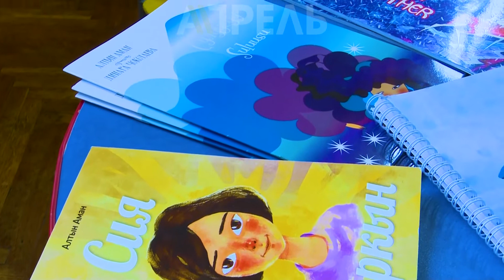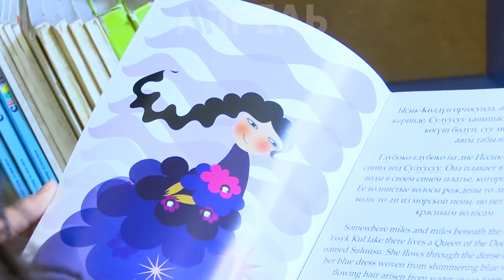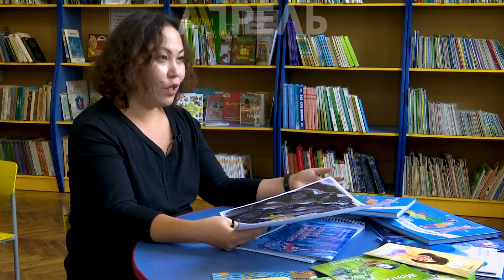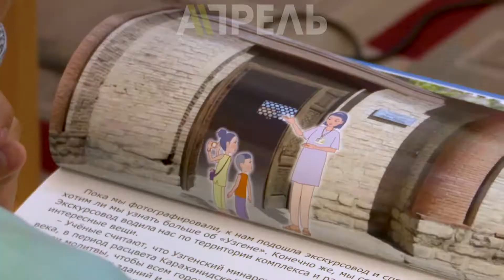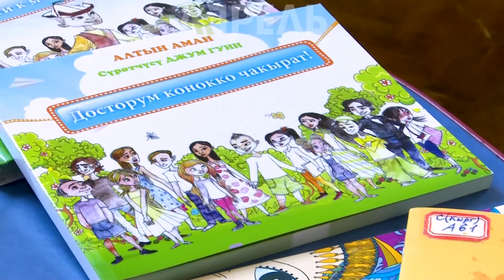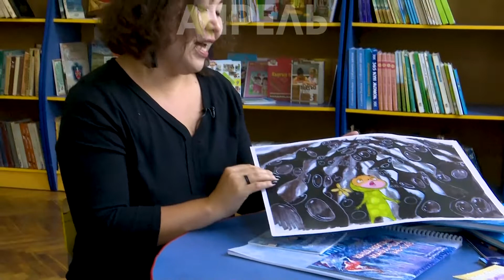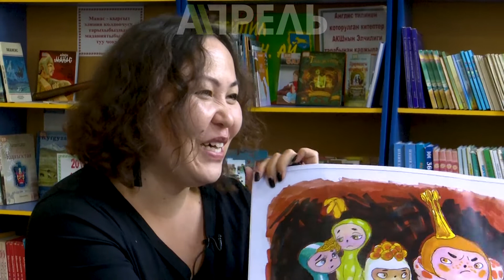Алтын Аман: Кыз балдар билимдүү, умтулуусу бар болуш керек \\ Апрель ТВ